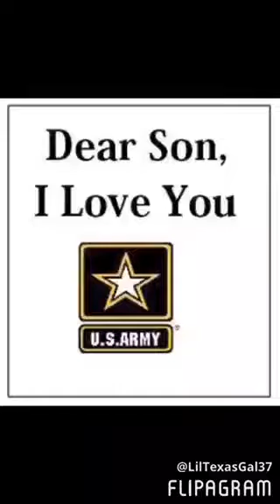Proud of our soldier 2018